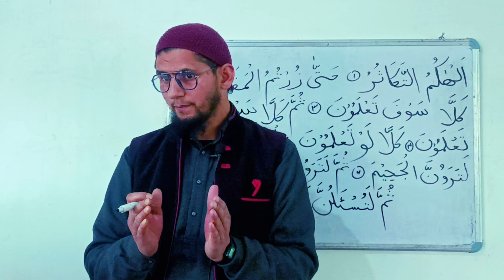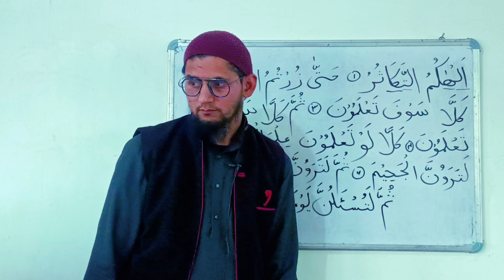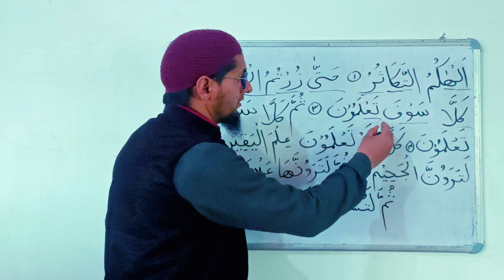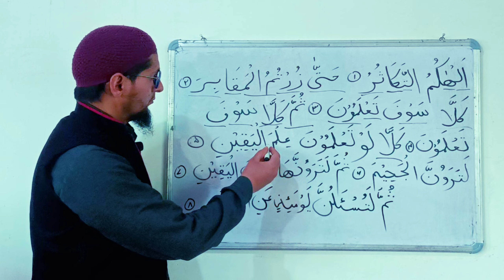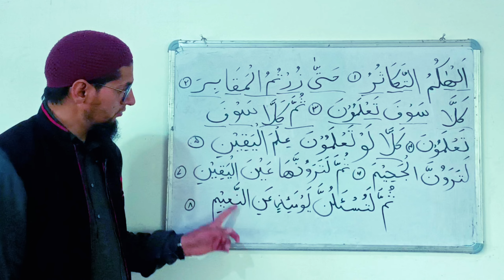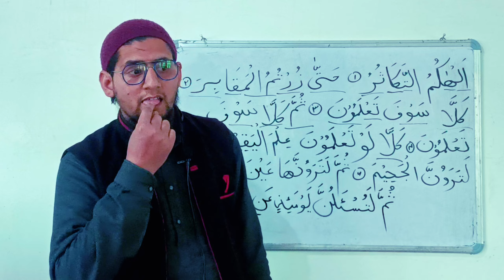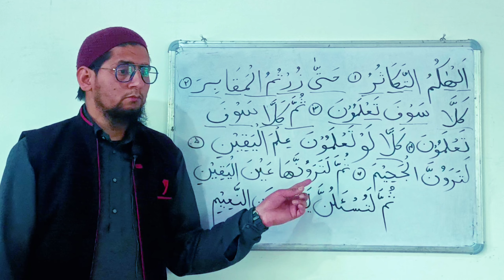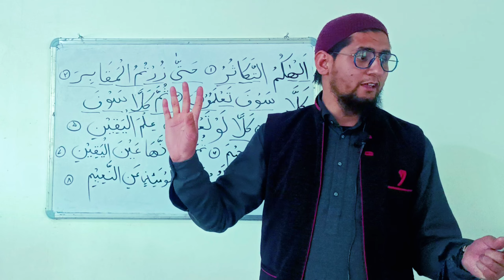AAov hijy krna sikhain shahzadhamraz آؤ ہیجے کرنا سیکھیں